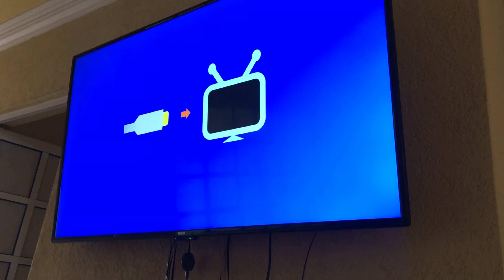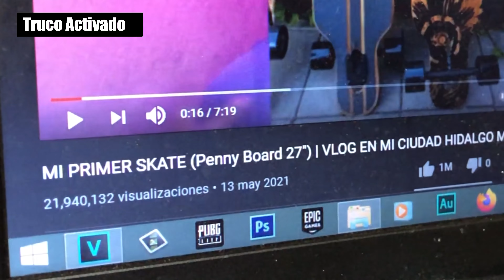GTA San Andreas TRUCOS En La Vida REAL !